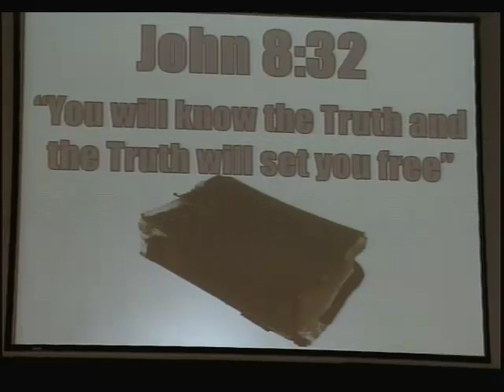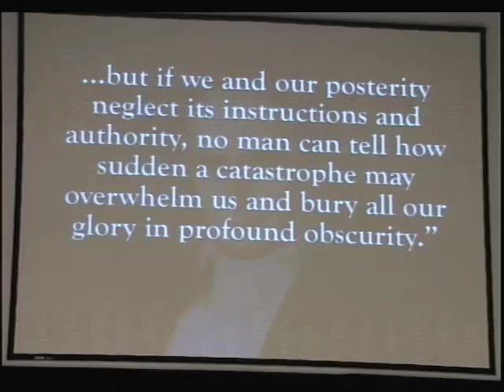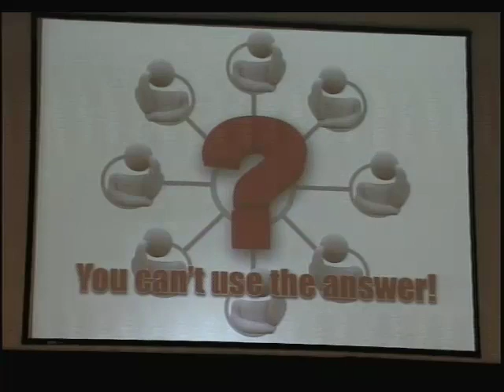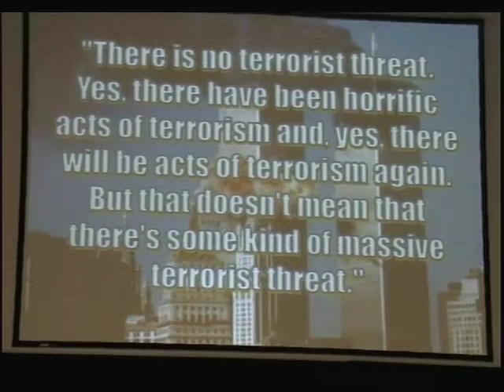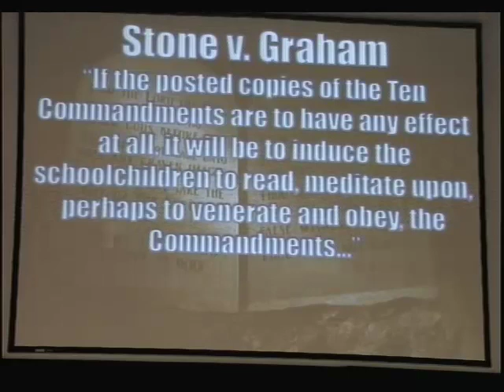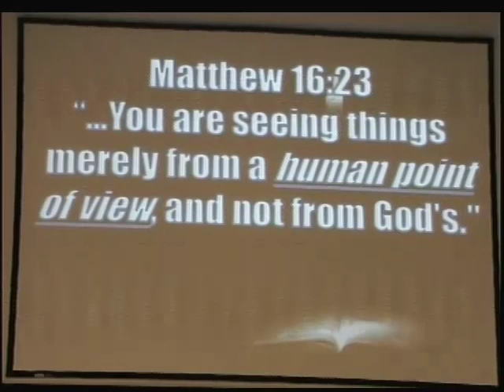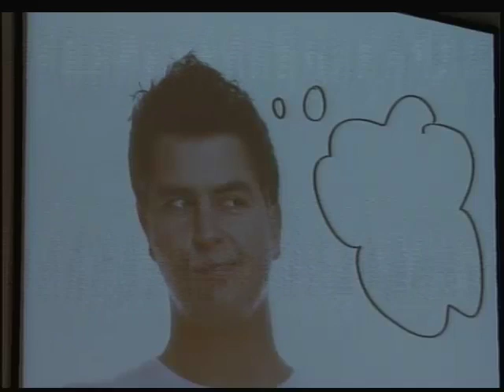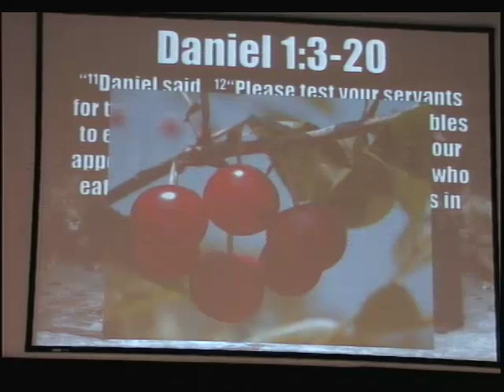Truth Be Told Session 1, David Pate